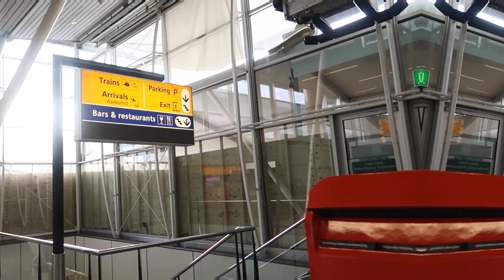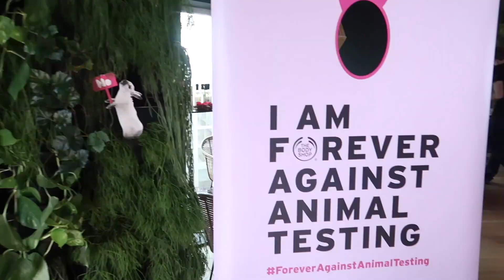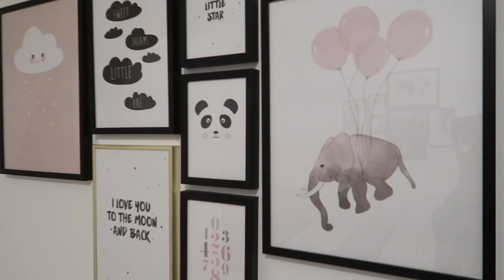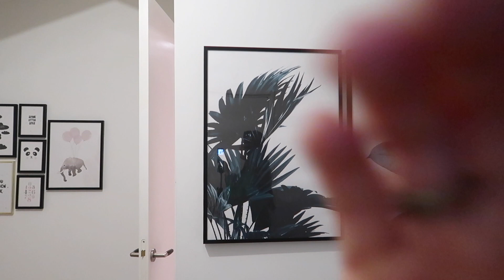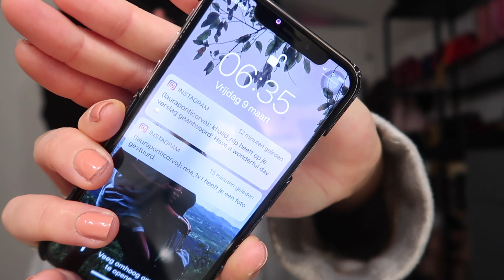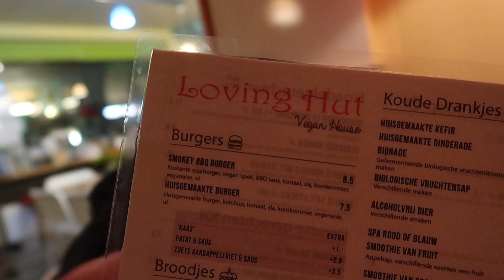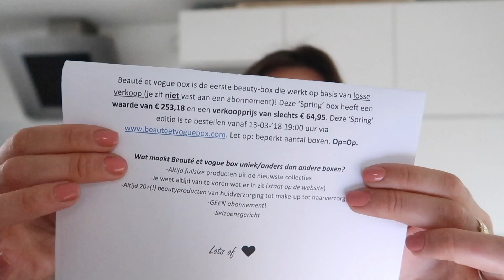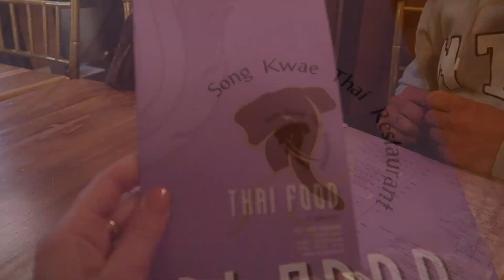WEEKVLOG #7: DE KINDERKAMER KRIJGT EEN MAKE-OVER! | Laura Ponticorvo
Deze week zit weer vol leuke en grappige momenten. Ik neem jullie mee naar Brussel, heb weer een fantastische winactie voor jullie, ik laat zien dat je eindelijk een zeemeermin kunt zijn ( droom van elk meisje ) de hele week zit vol opnames en fotoshoots en ik kan niet wachten om jullie het grote nieuws te vertellen binnenkort! Heb jij misschien al een idee? Ik lees jullie comments heel graag terug.

kun je de heerlijke thee aanschaffen met de code: LAURA en hierbij ontvang je 10% korting! Yay!!!

Teken hier de petitielink en help ons cosmetica testen op dieren WERELDWIJD te verbannen

Regie by me :)

Bekijk ook: 'I SAID YES!!! WIJ GAAN TROUWEN'

Elke woensdag en zondag staat er om 16:00 een nieuwe video voor jullie online, maar houd het in de gaten, want ik upload ook veel extra video's! In mijn vlog neem ik jullie mee in mijn drukke Amsterdamse bestaan, beauty tutorials waarbij ik jullie hopelijk met mijn tips kan helpen en inspireren, ik zal iedere keer als ik naar het buitenland vertrek jullie meenemen op reis en ik neem jullie mee in een hele bijzondere fase van mijn leven. Ik ga namelijk volgende zomer TROUWEN!

Liefs,

Laura Ponticorvo